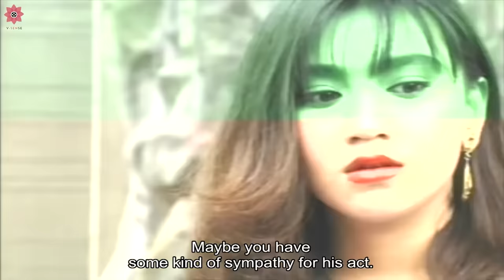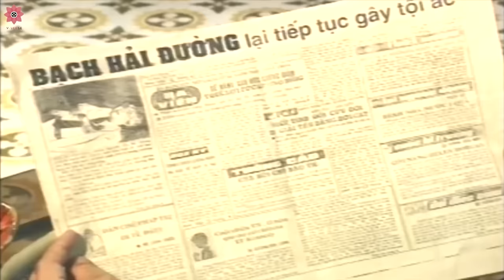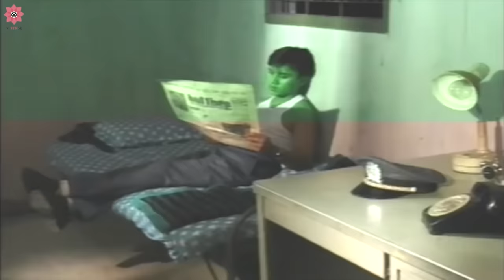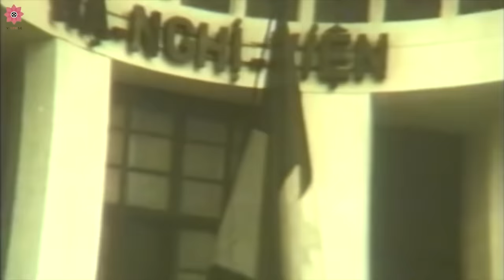Phim Hình Sự Hay Nhất 2020 | Tướng Cướp Vượt Ngục | Phim Hành Động Võ Thuật